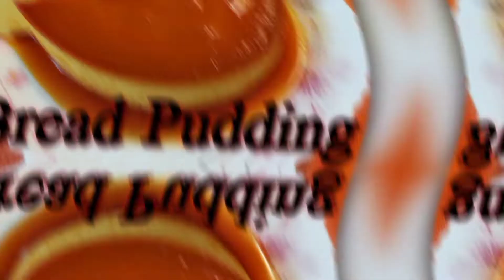Caramel Bread Pudding Recipe | খুবই সহজ এবং মজাদার পাউরুটির পুডিং রেসিপি | Easy Bread Dessert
Caramel Bread Pudding Recipe | খুবই সহজ এবং মজাদার পাউরুটির পুডিং রেসিপি | Easy Bread Dessert | চুলায় তৈরি পাউরুটির পুডিং রেসিপি |